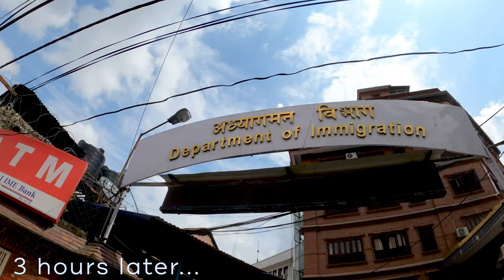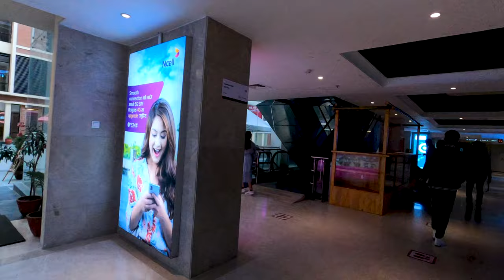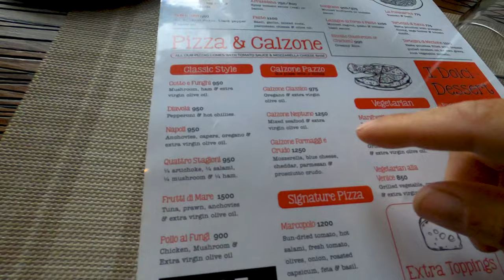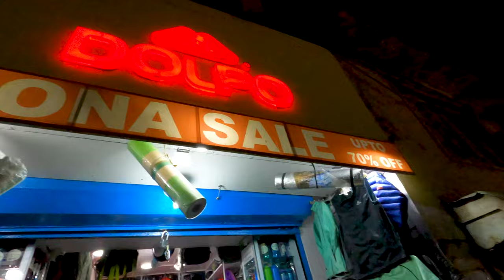Attempted extortion by Nepali immigration - Gearing up for Riding the Himalayas - Nepal Motovlog EP4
Chapters/ Timestamps
00:00 Intro
00:30 Ride to the immigration office
01:53 Attempted extortion explained
05:23 I need your opinion on this!
07:14 Taxi ride to Ducati showroom
08:06 Lunch with Ducati owners
09:16 Ducati showroom
10:49 Jawa bike
12:23 Thamel area
13:54 Chhaya mall
15:06 Nice Italian restaurant
16:06 Advice on budgeting when traveling
17:05 Gearing up for the mountain
21:06 My love for Australian immigration

Same as above, for Instagram haters 😁